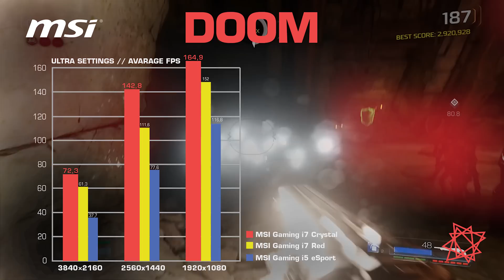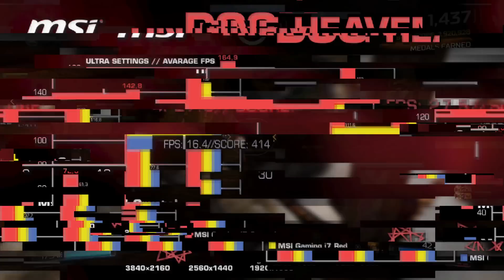KAS JOOKSEB? MSI Gaming i7 Crystal! (ENGLISH SUBTITLES) (4K)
Ühe kalli, ent väga hea arvuti ostmine on investeerimine tulevikku! Kõikide kodumaa kröösuste tarbeks ehitasime meie, koostöös Arvutitarga, MSI, Corsairi, Inwini ja Samsungiga, valmis kolm erinevat arvutit, mis on ilusamad kui ükstahes milline Miss Universum ning kuumemad kui Soome saun! (MSI Gaming i7 Crystal review in Estonian, English subtitles included in CC/Eesti- ja ingliskeelsed subtiitrid CC-s).

Protsessor: Intel® Core™ i7-7700K Processor (8M Cache, up to 4.50 GHz)
Jahuti:  Corsair H100i V2
Emaplaat: MSI Z270 GAMING M5
Operatiivmälu: Corsair Vengeance LPX 16GB DDR4 2400MHz
Videokaart: MSI GeForce GTX 1080 GAMING X 8GB
Püsimälu: 2TB HDD / 240GB PCIe NVMe SSD
Korpus:  Corsair Crystal Series 570X RGB
Toiteplokk: Corsair RM750i